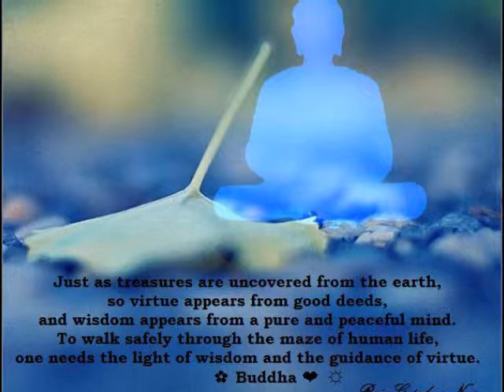WHAT IS SUFISM PART 2